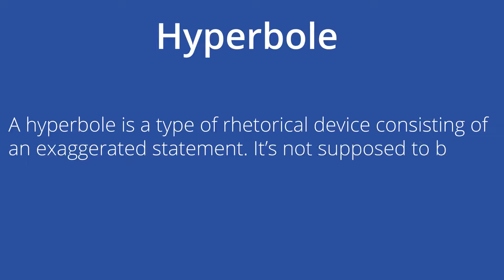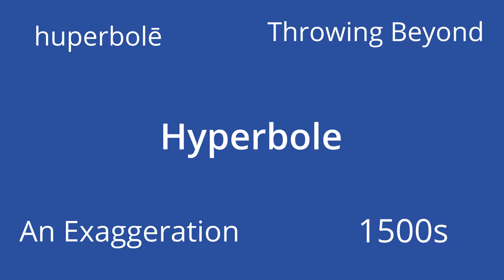Hyperbole: You’ve Heard a Billion of ‘Em! -- Rhetoric Series | Academy 4 Social Change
A hyperbole is a type of rhetorical device consisting of an exaggerated statement. It’s not supposed to be taken literally. Instead, this figure of speech is used to show strong emotions or produce a vivid image to make a lasting impression on the audience.

**Think Further Questions:
1. Can you think of a common hyperbole you’ve recently used?
2. Open a book you’ve recently read. How many hyperboles can you spot in it?
3. When do you tend to use or see hyperboles used in your daily life?

**Contents
00:00 - Have You Ever?
00:21 - Here’s Why
00:37 - Hyperbole
00:50 - The History
01:11 - So What